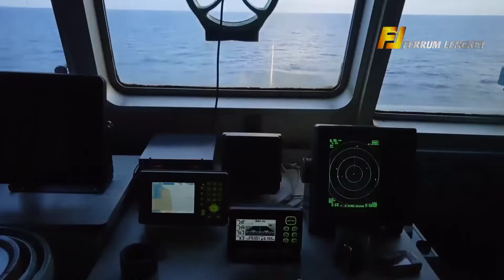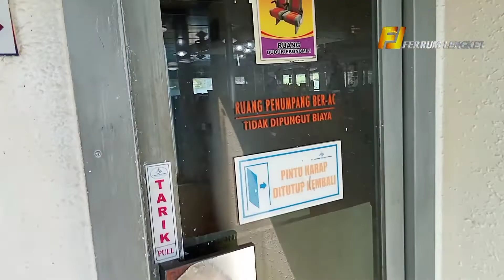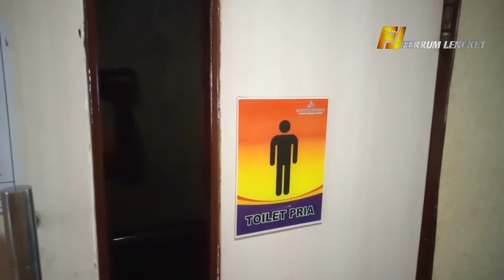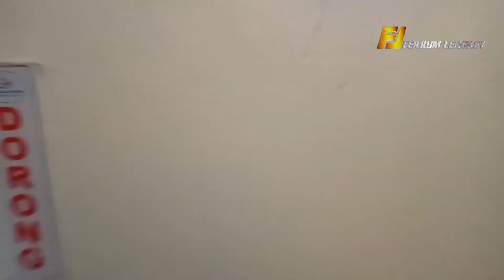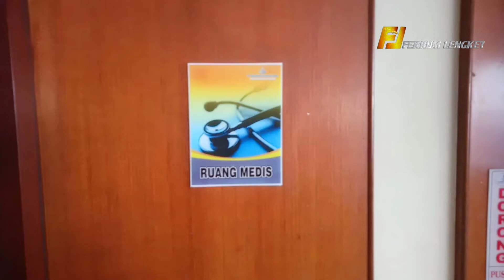KMP DHARMA FERRY.IX,KAPAL MEWAH LINTAS BANYUWANGI LOMBOK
KMP.dharma Ferry.IX adalah kapal penyebrangan lintas Banyuwangi Lombok dimana kapal Ferry penyebrangan,ini beroperasi melayani lembar Ketapang sejak tahun 2020kapal mewah,ini bisa mengangkut 465 penumpang dan 30 kendaraan campuran.